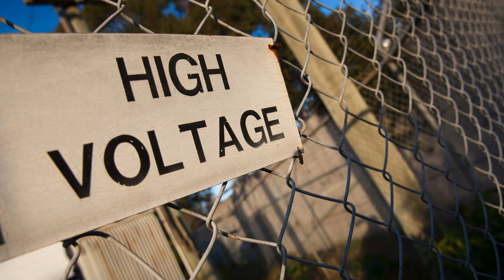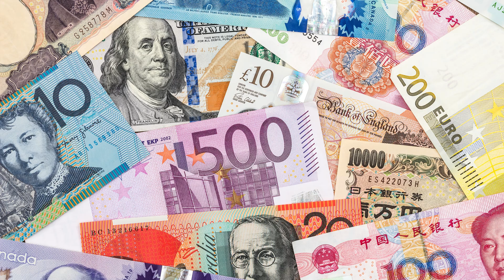Essential Voltage Protection Devices: Safeguard Your Electronics from Surges!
Welcome to our latest video on Voltage Protection Devices! In today's digital age, safeguarding your electronics from unexpected voltage surges is crucial. This video provides an in-depth look at the best voltage protection devices available and how they can save your valuable equipment from damage.

🔹 What You'll Learn:

Understanding Voltage Protection: Why it's vital for your electronic devices.
Top Devices for Protection: Discover the best voltage protection devices and their features.
Installation Tips: How to correctly install these devices to ensure maximum safety and efficiency.
🔹 Why Watch?
Our guide simplifies complex information, making it easy for you to choose and install the right protection devices. With our tips, you’ll prevent costly damage and ensure the longevity of your electronics.

For a deeper dive into each product and its benefits, don’t miss our full review: [YouTube Video Link]

🔹 Related Links:

Top Voltage Protection Devices: [Product Link]
How to Install Safely: [Installation Guide Link]

Share it with friends who might benefit from it!